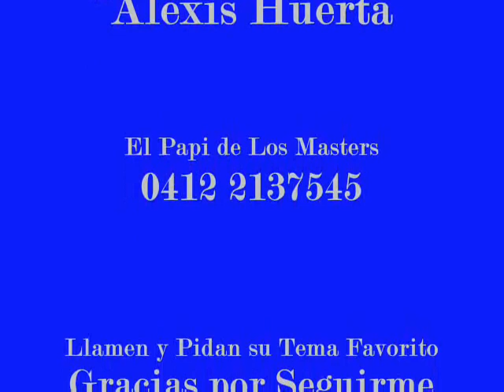Los Master's - Beatriz.......El Papi de Los Master's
El Papi les Trae ahora a Los Master's de Venezuela
Canta : Luis Hernandez
Autor : D.D.